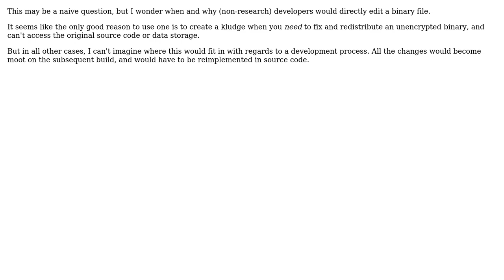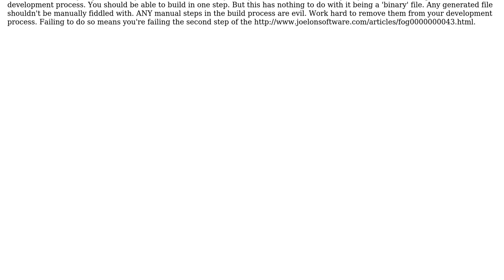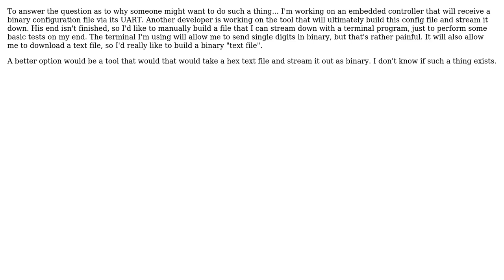Software Engineering: Why directly edit binary files? (2 Solutions!!)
Software Engineering: Why directly edit binary files?

With thanks & praise to God, and with thanks to the many people who have made this project possible! | Content (except music & images) licensed under CC BY-SA | Music | Images & others | With thanks to user William user DiffAmp user candied_orange and the Stack Exchange Network Trademarks are property of their respective owners. You are responsible for your own actions.